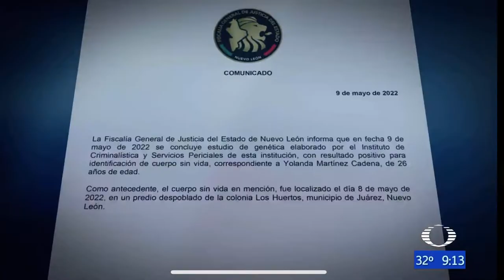9/Mayo/22 Confirman muerte de Yolanda, entre protestas y celebración por el Día de las Madres.